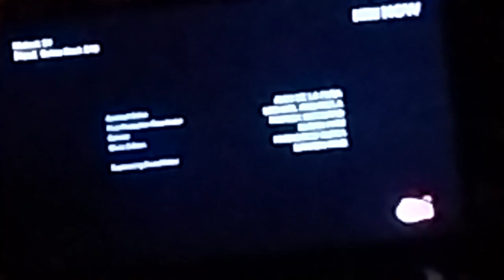Sutton Street Productions/Cloud Nine Productions/CBS Studios (2024)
From a HITS Now Asia airing of the reboot of Matlock.